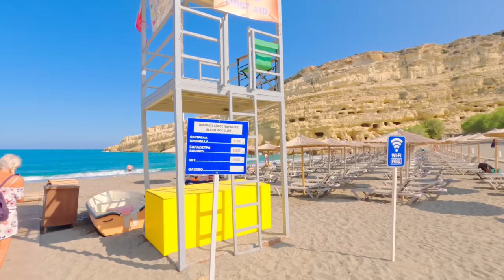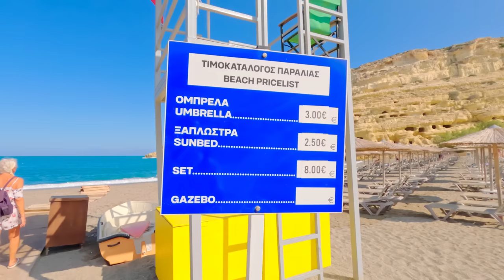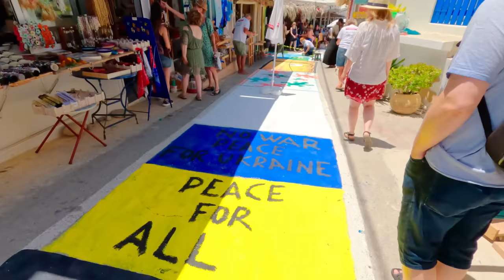Matala Crete, Kreta, COMPLETE street painting event, walking tour 4k, Drone shots, Greece 2023